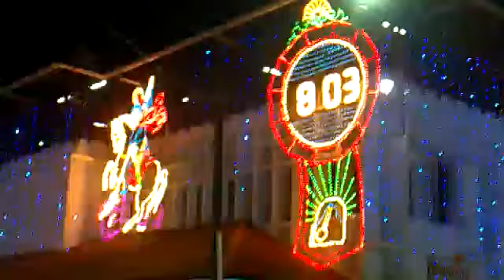Mar Thoma Cheriya Pally Parunnal 2011 Light Arrangements Kanni Perunal